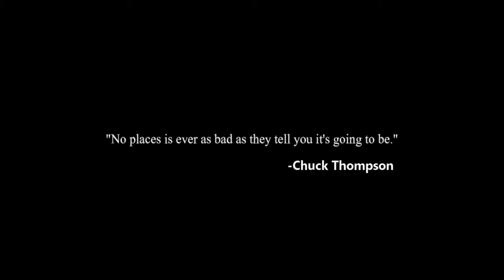Valparai | 4K | Athuparai | Cinematic Travel Video | Chase Your Adventure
Hey guys,

Video Content :
1. Vellore to Pollachi
2. Winner Falls Athuparai
3. Pollachi to Valparai